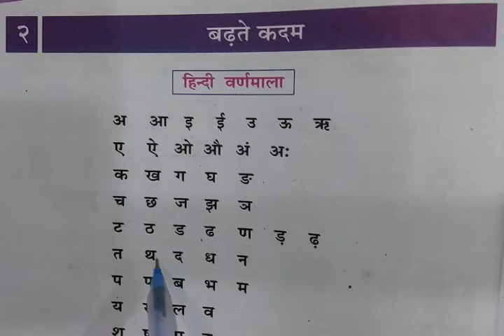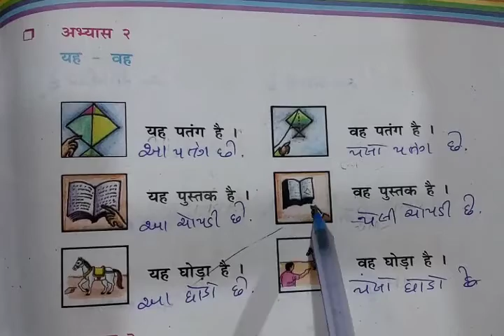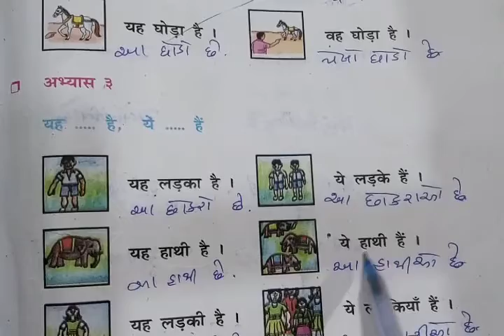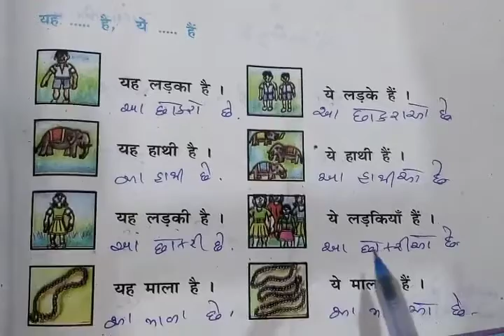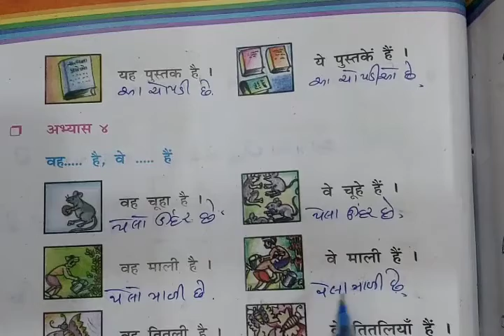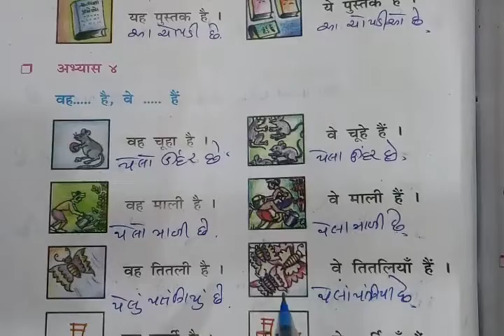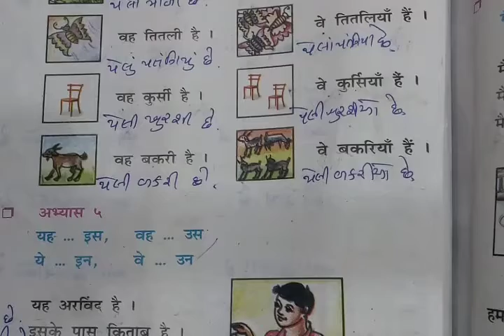कक्षा -4 विषय- हिन्दी विषयांग-पाठ-2 बढ़ते कदम